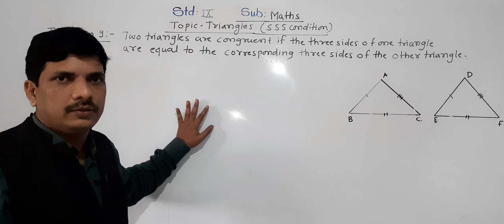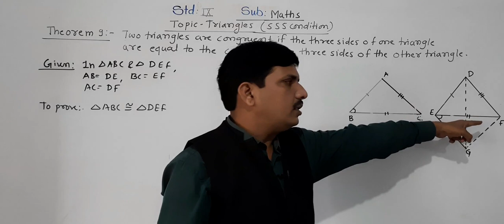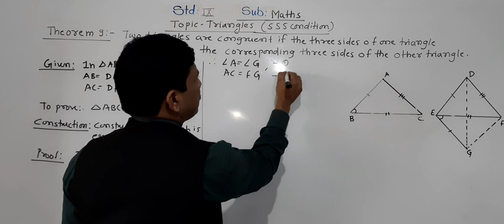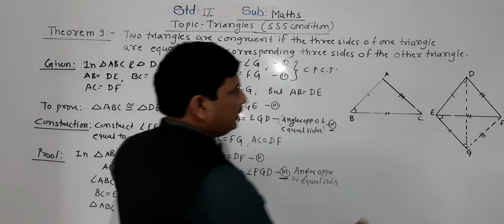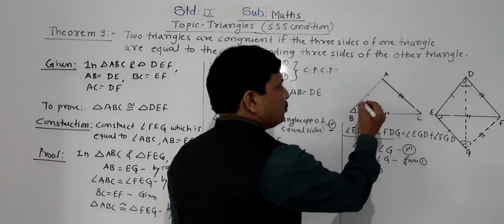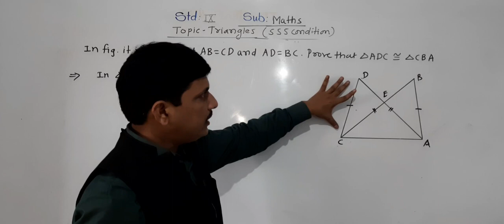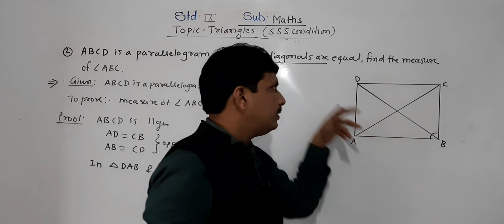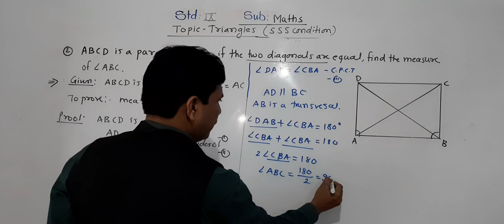TRIANGLES IX PART 12